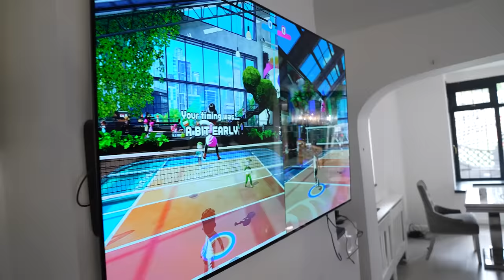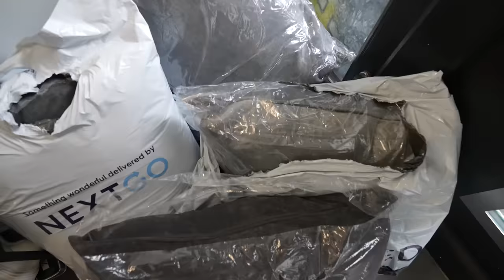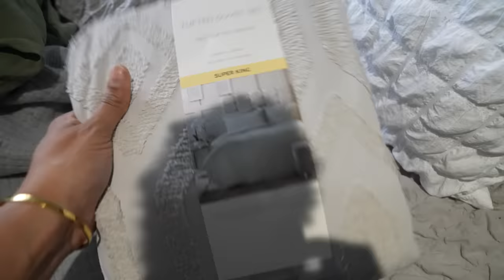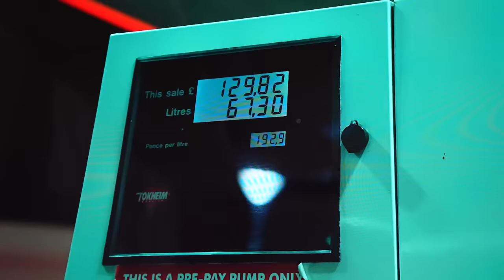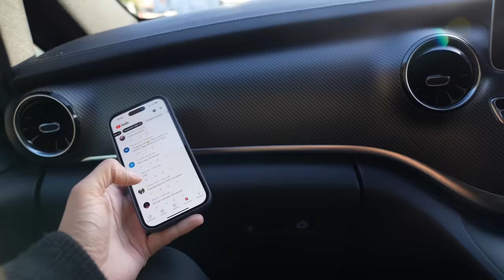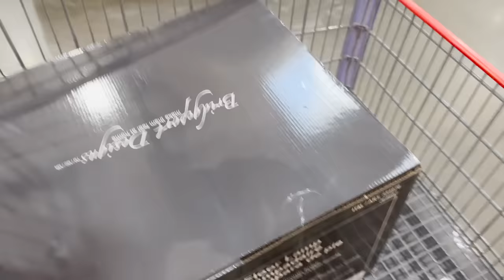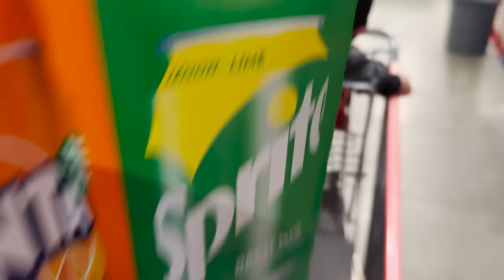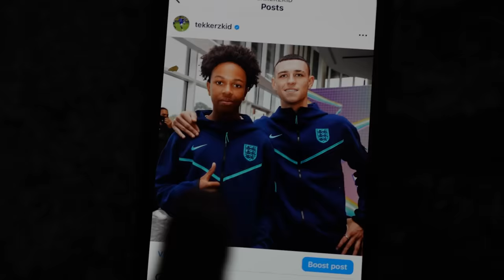LORENZO'S IN TROUBLE AFTER GOING OUT WITH FRIENDS!